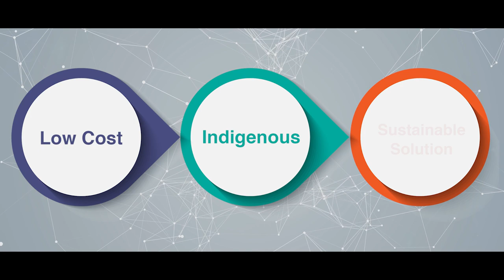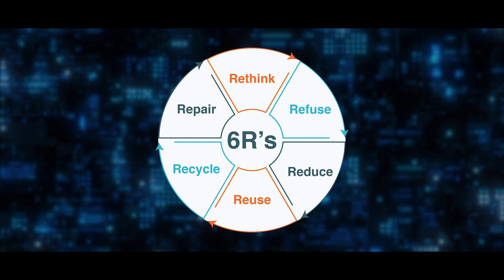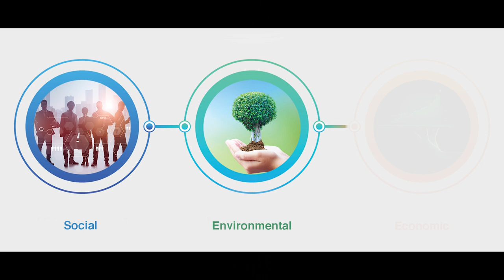Cradle to Cradle Solution for Vehicle Recycling in India - Moving Towards a Sustainable Future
Ushering into a sustainable future, the Indian Government is working towards a clean and green future for everyone through its Voluntary Vehicle Fleet Modernisation Programme. Tata Hitachi Construction Machinery Private Limited stands in solidarity with the Government by supporting Vehicle Recycling and paving the way for a truly sustainable society where every citizen can breathe fresh air and lead a good Quality of Life. It aims to benefit society by boosting the circular economy with the key focus on the 6Rs (Reduce, Reuse, Repair, Remanufacture, Recycle, and Recover).

Learn how Tata Hitachi collaborated with Maruti Suzuki Toyotsu India (MSTI) to develop an environment-friendly solution for Vehicle Recycling, keeping in mind Hitachi’s mission of developing superior, original technology and products in sync with its values - Harmony, Sincerity, and Pioneering Spirit.